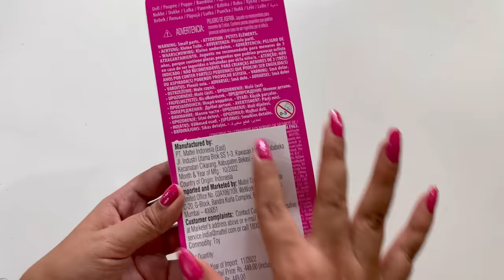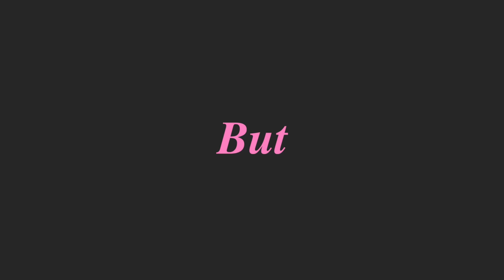Converting My Barbie Into An Indian Princess 😱 | Shivangi Sah